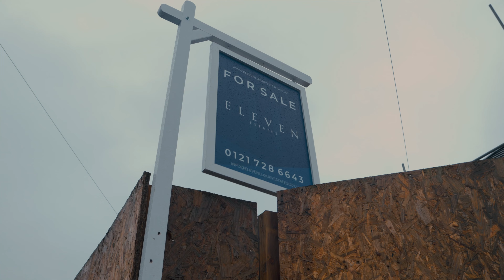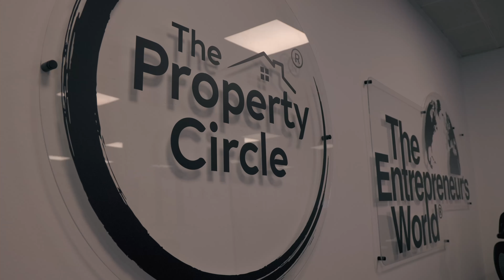I Got Gifted A Brand New Rolex!| A DAY IN THE LIFE OF A MILLIONAIRE (RAW) | UK PROPERTY | VLOG 38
I Got Gifted A Brand New Rolex!

In this episode of the daily - I show you guys me and Isabella's recent purchases from Louis Vuitton, I show you the amount of invoices I receive and need to pay, I check up on two of my refurbs where in one a new roof is in the process of being installed and in the second refurb landscaping has started. Finally, I receive a surprise gift which has me still in shock!

Showing you behind the scenes of what happens in a day in the life of a property entrepreneur. From buying developments, dealing with architects and structural engineers, building a network and just simple day to day problems.

The UK property market is said to be in free fall but I believe this is the time to make money. I navigate my way through the property world with strategies like deal sourcing, BRRR, flips and housing developments.

Hope you guys enjoy today's episode, tune in everyday at 6pm for a brand new vlog!

Book tickets to my next ‘Make Your First Million’ Event Now